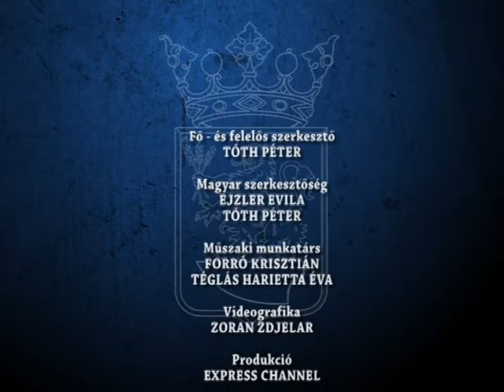Hirado 2017 11 07